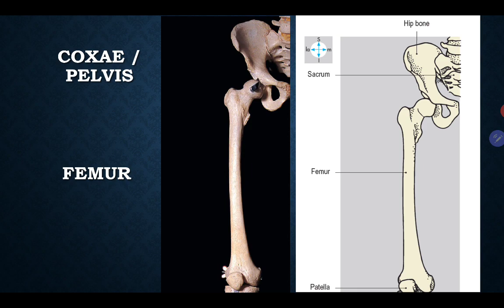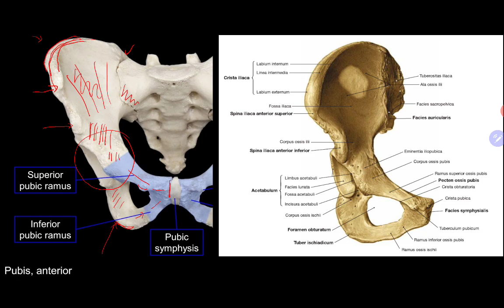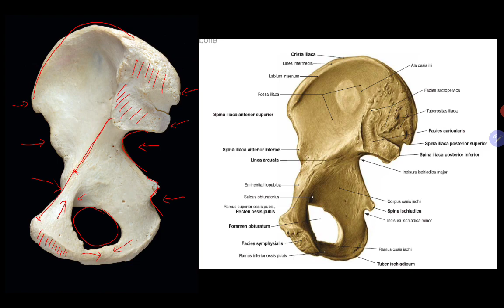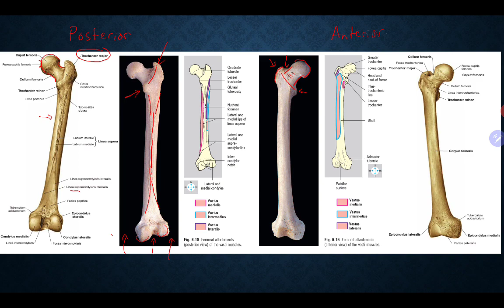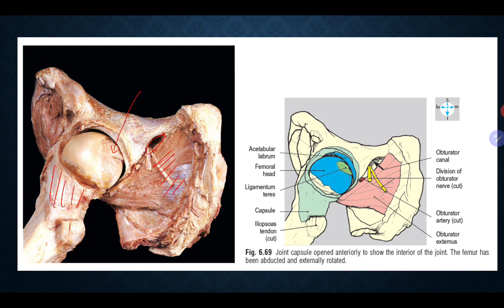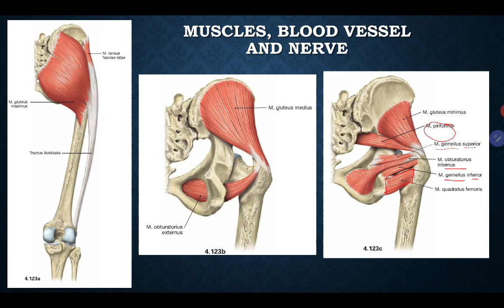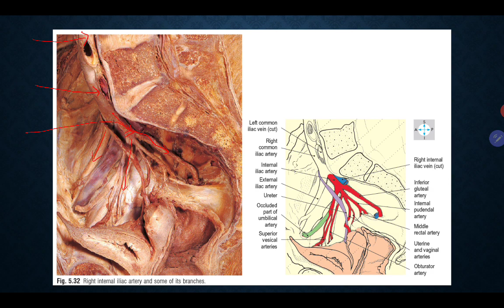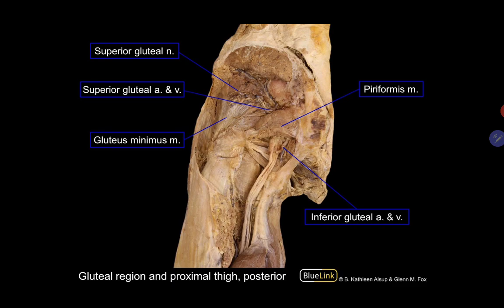Praktikum Anatomi Blok 3 - Membrum Inferius 1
Sumber:

Moore Clinically Oriented Anatomy 7th ed
Sobotta Atlas of Anatomy
Yokochi Color Atlas of Anatomy - A Photographic Study of the Human Body, 7th ed
Human Anatomy - Color Atlas and Textbook - Elsevier (2016)
Blue Link Michigan Medical School Website